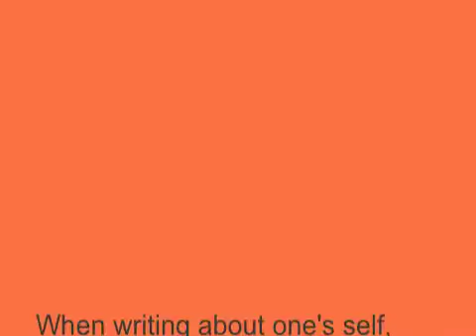KANYE WEST is right / what he is saying !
KANYE WEST is right

Everybody, that is hating on the entrepreneur mind, Kanye West, just don't understand, the mind of a winner, I clearly, understand his point.
and I understand, someone saying, you can, do it on you own.
But, the one thing, the HIP-HOP World don't, understand, or talk, much about, is the power, of ownership, and distribution.
the one thing that comes too, mind is, The CEO, baby Bryan "Birdman" Williams from cash money net worth, his deal with  multi-million dollar deal with Universal Records,
kanye, will need distribution if he did it on his own.
but, a deal with Nike, pushes, that problem aside..
his is what, I call, 3rd EYE PIMPING!
Just, moving, and thing on a higher, lever.
Lets, face it peeps, with HIP-HOP, coming from, the street, we look at fashion, as a street thing.
 kanye, want's too, drop, his, fashion-line, huge, out the gate.

Even Daymond John, from FUBU, founder and Shark Tank host, to be successful
in business , you got too, own.
will tell you, without, distribution, fucking with the facing is hard.
Kanye, is also, saying, his, name, is Big, so if he wants a meeting, with, Nike, CEO, it's, just, two, BIG FISH, TALKIG.
I myself, don't, look at flipping, anything in my fe, as luck.
I've, gone from making beats, too, visual arts, painting, selling for Top dollar, owning Art Gallery, in Down Town, Los Angeles, GALLERY WAUGH,
To having a stoke, losing, it all, HIP-HOP, has a big voice, it is a billion dollar business, HIP-HOP, has made, street rapper's, into, business, men, and, women, the question, remain's
" How, much, of that, billion, are, we, getting ?

La Di Da Di When posers infiltrated the SOUL and the CULTURE of HIPHOP I wrote this Book as a free short manual for The Hip Hop Culture, So the young and old heads, who are in Hip Hop too, read. We, often, hear negative, thing's, said, about, Rap, and,

La Di Da Di When posers infiltrated the SOUL and the CULTURE of HIPHOP By aaron waugh
BOOK $16.00